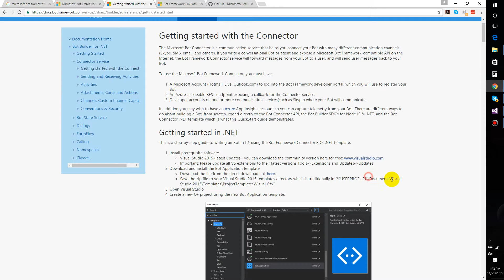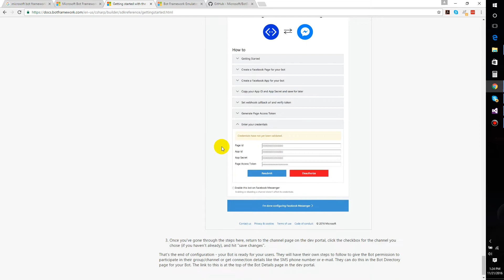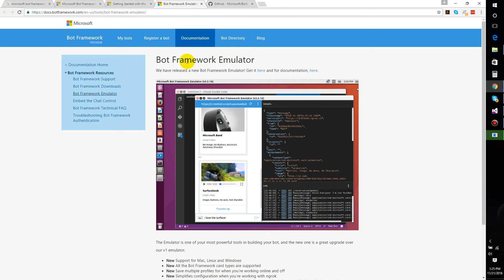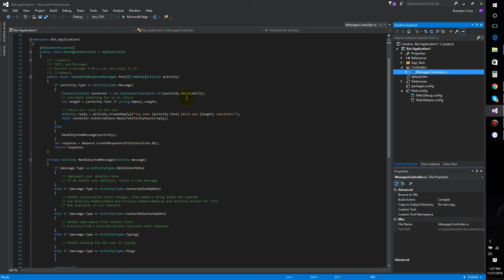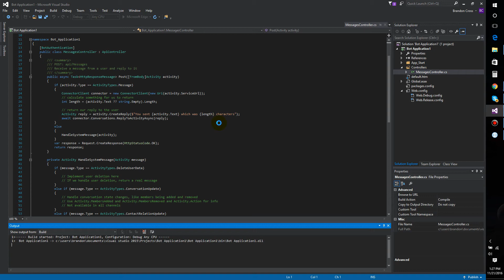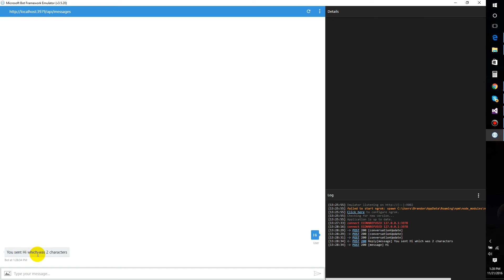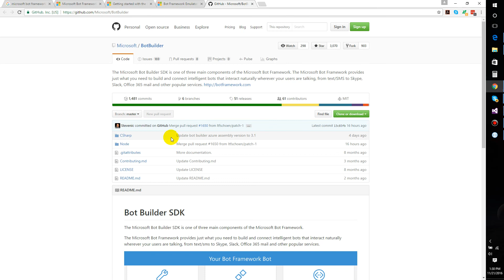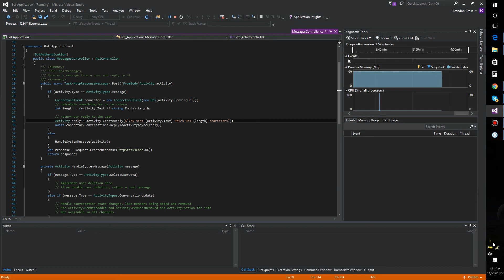Microsoft Bot Framework Tutorial - Bot Application & Emulator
How to load up Microsoft Bot Application project, connect it to the emulator and chat with it. Uses Microsoft Bot Framework, Visual Studio 2015 Community Edition, and the Microsoft Bot Framework Emulator.